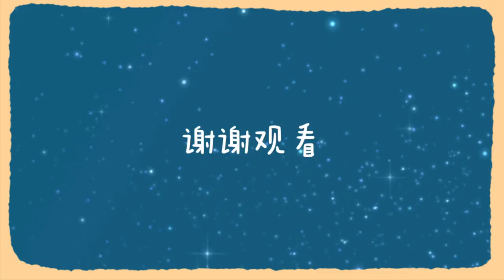教學關卡 【星穹鐵道】摺紙小鳥對碰觸更新完結 活動攻略/黃金的挑戰/妃色的挑戰/赤紅的挑戰/湛藍的挑戰/最終的挑戰/自由挑戰/星穹鐵道2.3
Tutorial level [Star Dome Railway] Origami Bird Match Update Completed Activity Guide/Golden Challenge/Fei Se Challenge/Red Challenge/Azure Challenge/Final Challenge/Free Challenge/Star Dome Railway 2.3